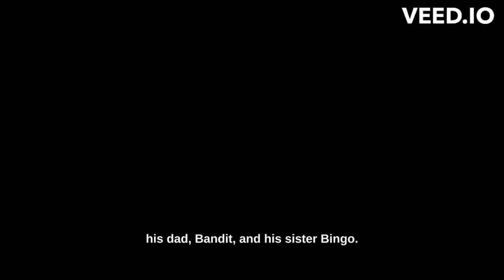Bluey the Blue Heeler: A Story of Friendship, Fun, and Adventure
"Join Bluey on an exciting adventure in this heartwarming story! Follow the adventurous and energetic blue heeler puppy as he explores new places, makes new friends, and learns important lessons along the way. This charming and entertaining story will captivate kids and adults alike. Get ready to laugh, smile, and feel inspired as Bluey overcomes challenges and proves that bravery and determination can take you on amazing adventures. Don't miss out on this must-watch video!